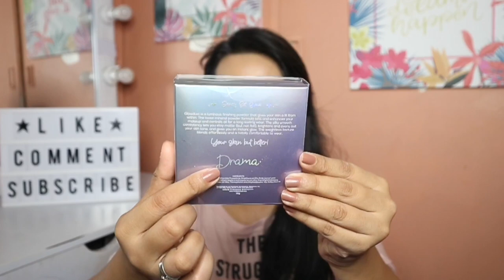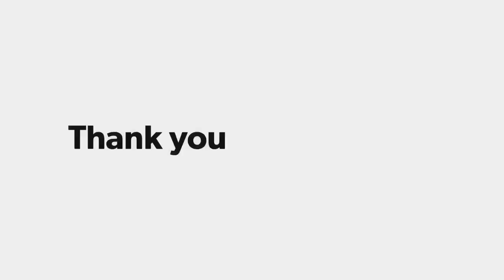SKINPOTIONS GLOW DUST | LYN VIDALLON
//SKINPOTIONS//

COVERAGE: Light

LASTING POWER: Wala siya pinagkaiba sa mga regular powder pagdating sa oil control kasi same experience lang in less than 2 to 3 hours oily na ung tzone area ko, same amount lang din ng oil.Ung glow naman still there pero mas mag stay siya if you have dry sakin and kung nasa loob ka lang ng bahay.So far once lang ako ng blot & hindi naman agad naaalis ung powder except pagpawisan ka or maya’t maya ka mag blot.

PRICE: P399.00 // 10g